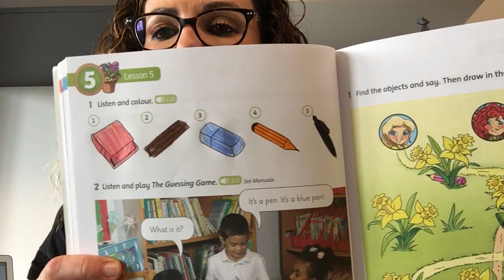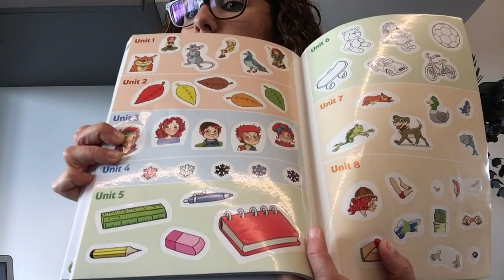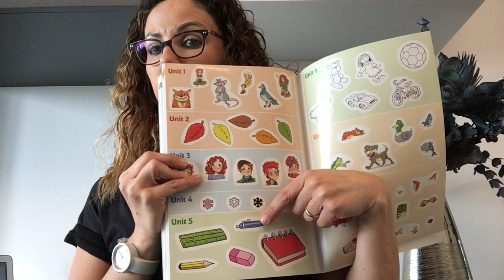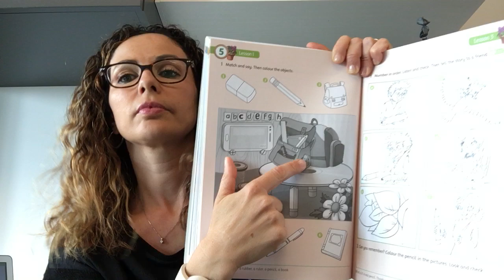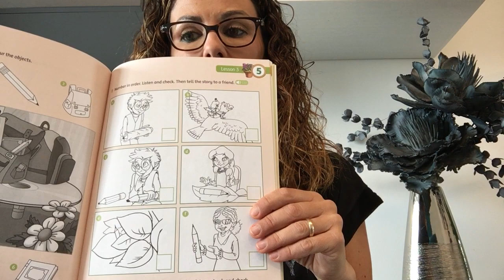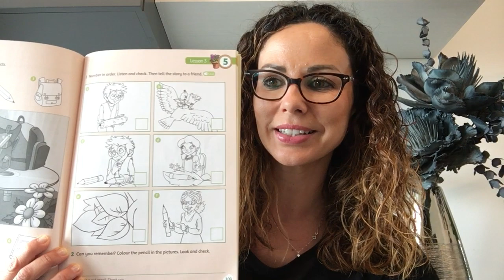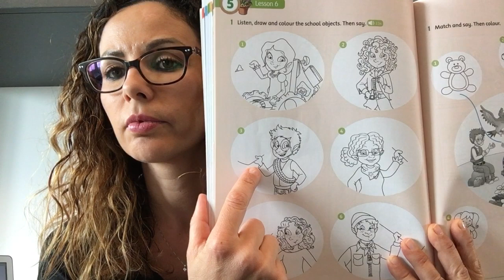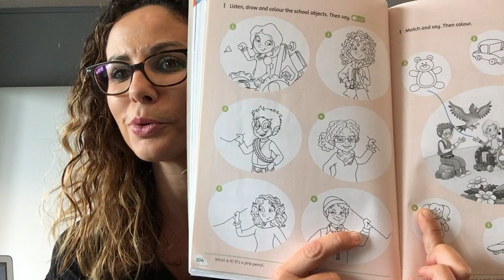INGLESE UNIT 5 - seconda parte